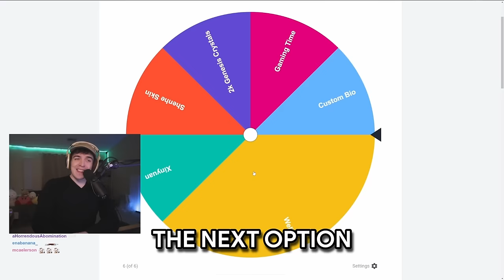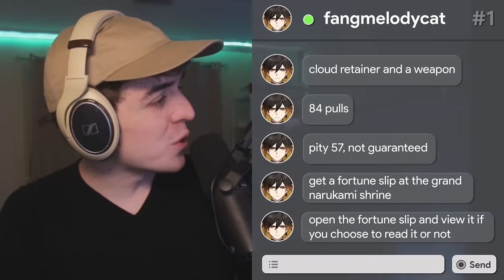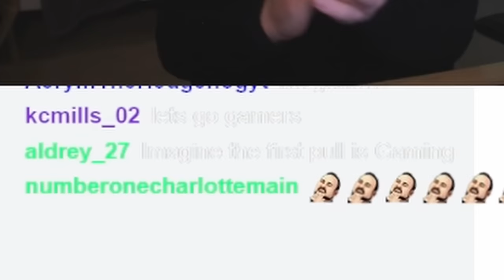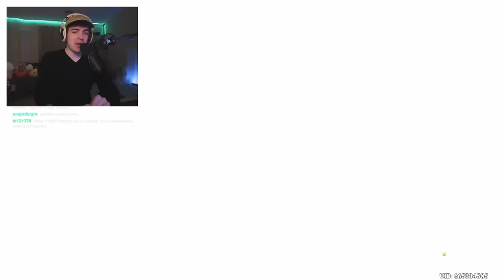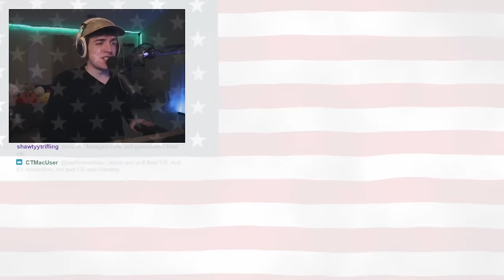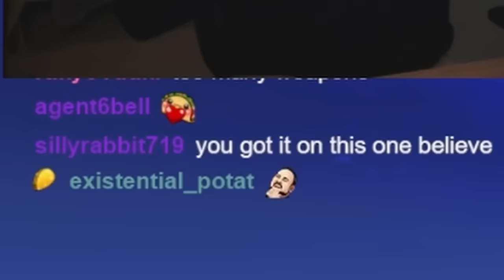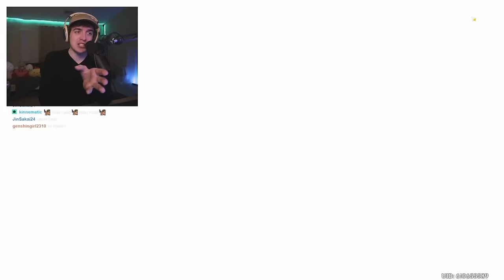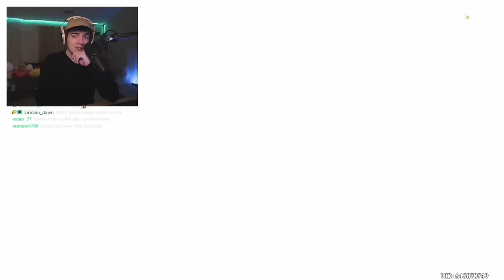I Rigged Genshin Impact...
I Rigged Genshin Impact for my viewers Xianyun and Gaming Pulls, so even when they lose they win. The only true loser was my wallet 🥲